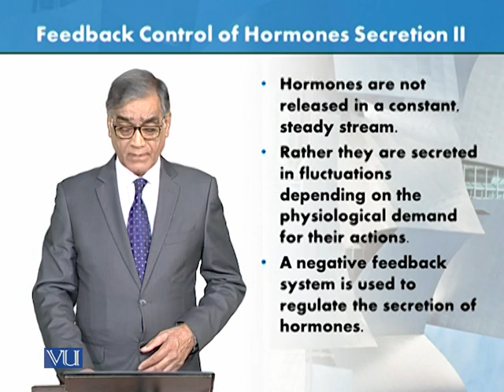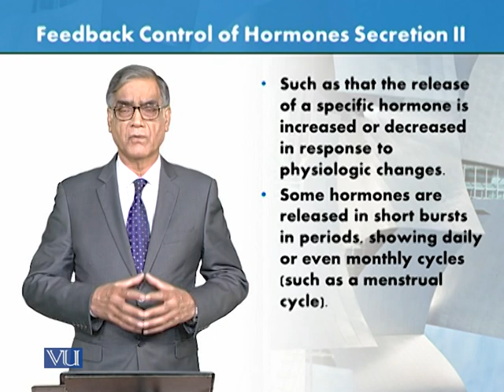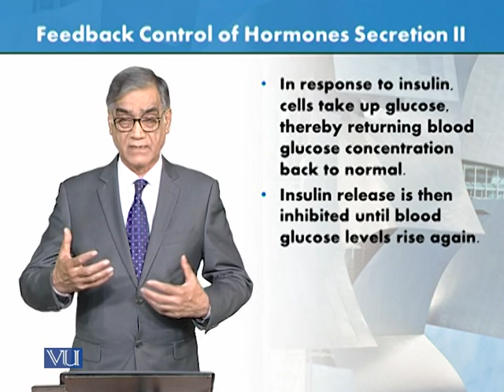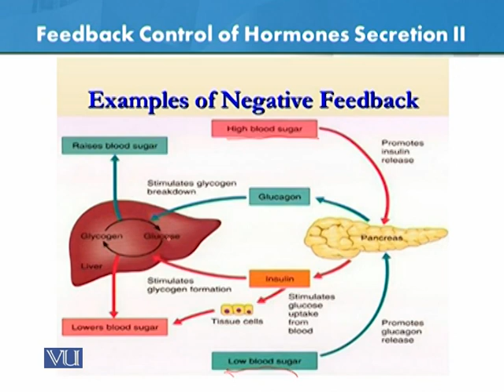Feedback Control of Hormones Secretion Part 2 | Animal Form & Function 1 (Theory) | ZOO516T_Topic107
Topic107: Feedback Control of Hormones Secretion - Part 2,
By Dr. Javed Iqbal